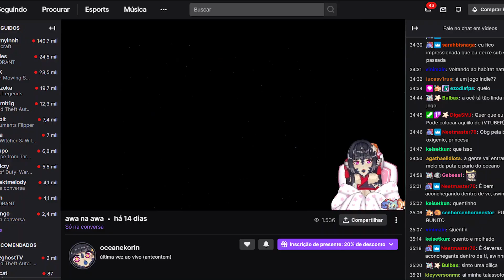Oceane a vtuber BR do oceano que NÃO SABE NADAR!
Vídeo editado pelo: Retr0? sim pasmem

VTuber de hoje:
Océane Korin Ch.